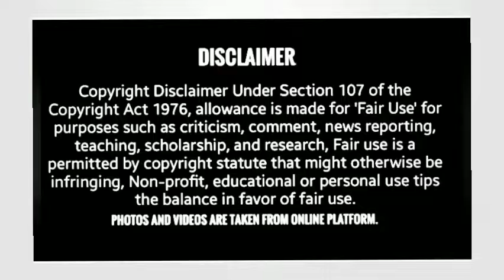आधुनिकीकरण (मॉडर्नायझेशन) Modernization | समाजशास्त्र | १२वी | ११वी | MPSC | UPSC | यांत्रिकीकरण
आधुनिकीकरण (मॉडर्नायझेशन)
११ वी समाजशास्त्र, १२ वी समाजशास्त्र
|| प्रा. राजेंद्र दखणे ||
Rajendra Dakhane यांचे समाजशास्त्र विषयाशी निगडित अन्य व्हिडिओ पाहण्यासाठी खालील लिंक्स क्लिक करा...

चार पुरुषार्थ | संगम कालखंड | ज्यू धर्म | पारशी धर्म संबंधित व्हिडिओ पाहण्यासाठी खालील लिंक वर क्लिक करा. 👇

समाजशास्त्र विषयाचे अधिकाधिक ज्ञान मिळवण्यासाठी सदरील यूट्यूब चैनल___
सबस्क्राईब करा..
लाईक करा.‌‌..
शेअर करा.
कमेंट करा‌‌.‌...‌‍‌.